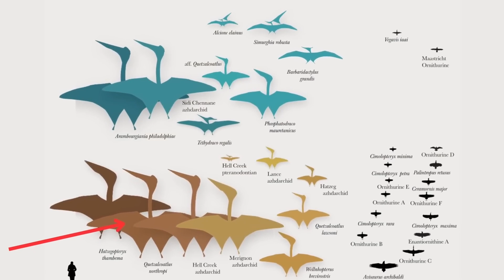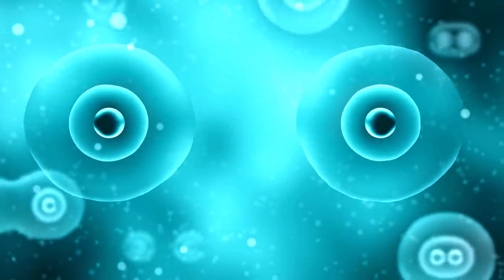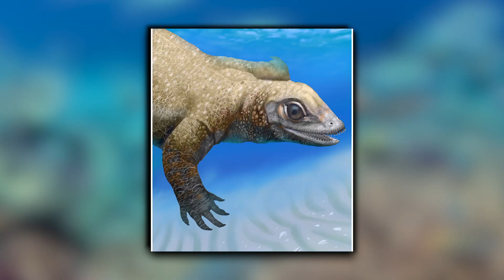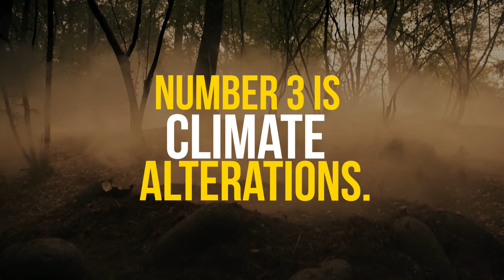Triassic Animals Are F*cking WEIRD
Triassic animals can be regarded as "weird" from a modern perspective because they represented early evolutionary experiments and transitional forms in many lineages. The Permian-Triassic extinction, which marked the end of the Permian period, was still occurring as the Earth was beginning to recover from it. About 90% of marine species and 70% of terrestrial species were wiped off during this extinction event, creating new ecological niches for organisms to occupy. In this video, We'll talk about a few of the elements that helped in the formation of the "weird" Triassic species.